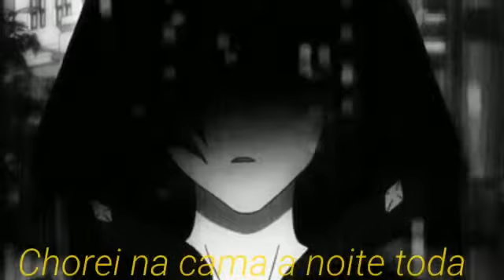Kodaline- All i Want Hateful (Remix) Legendado